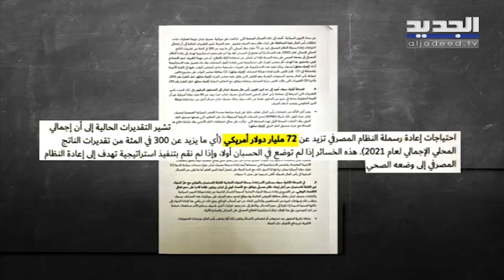الكابيتول كونترول.. حماية ودائع لم تعد موجودة وحماية مصارف تنتظر اعادة الهيكلة والرسملة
الكابيتال_كونترول#
مصرف_لبنان#

في الجلسة الثانية للجان المشتركة لمناقشة مشروع قانون الكابيتول كونترول وصل النفاش الى المادة الثالثة من القانون المؤلف من اثني عشر بندا،  في الجلسة الثانية حضر وفد عن لجنةش المودعين من نقابة المحامين لوضع ملاحظاتهم على مشروع القانون المقترحز